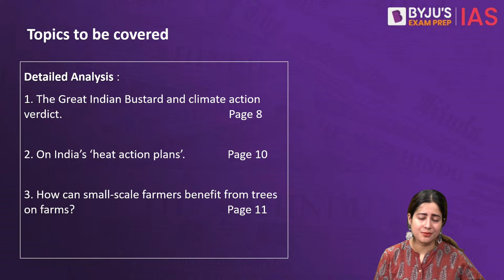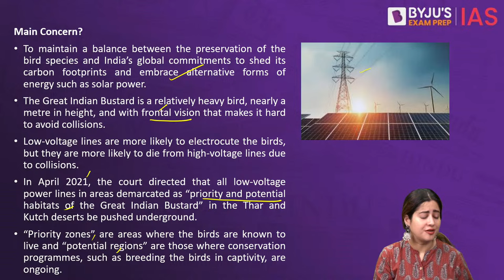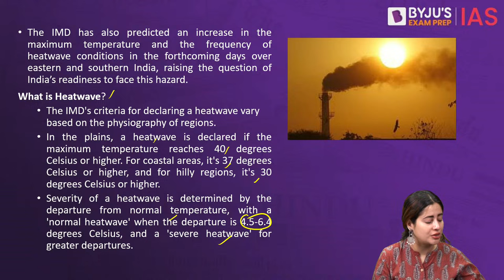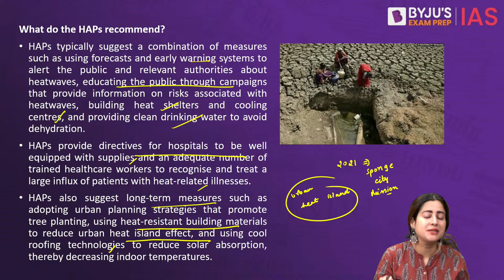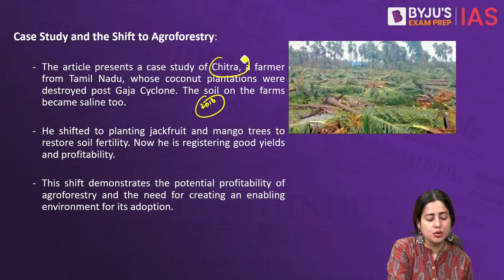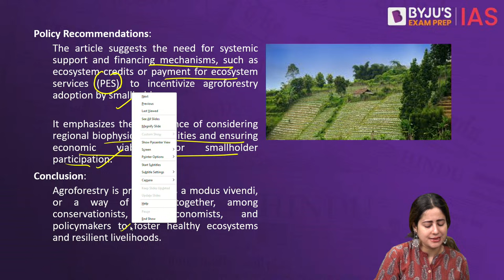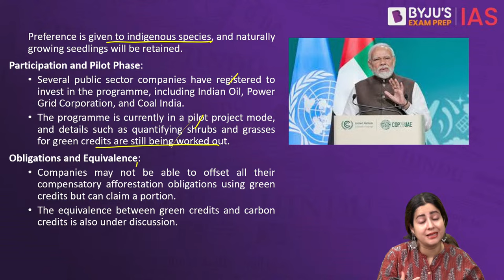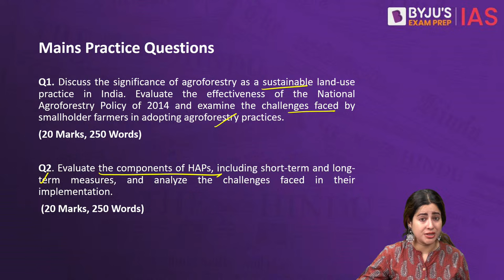The Hindu Newspaper Analysis | 18th April 2024 | Current Affairs Today | UPSC Editorial Analysis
The Hindu Newspaper Editorial Analysis for 18th April 2024 - In this lecture, we will analyse the daily news articles from The Hindu Newspaper for 18th April 2024. The Hindu Analysis videos are relevant for the UPSC Civil Services Examination 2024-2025. The aspirants are advised to watch the entire The Hindu News Analysis lecture for a better understanding of Current Affairs articles. The Hindu Current Affairs video lecture covers a detailed analysis of Daily Current Affairs. All the important articles and editorials of The Hindu are covered strictly from the perspective of UPSC/IAS Prelims and Mains.

Detailed Analysis :
1. The Great Indian Bustard and climate action verdict.
2. On India’s ‘heat action plans’
3. How can small-scale farmers benefit from trees on farms?

Prelims Bytes :
4. Centre tweaks green credit programme norms.
5. Israel reserves 'right to protect itself' after Iran attack: Netanyahu.
6. Indian economy projected to grow 6.5% in 2024: UNCTAD.

Happy Learning!